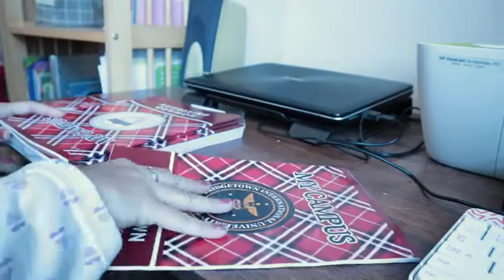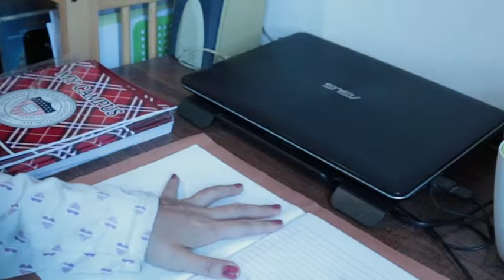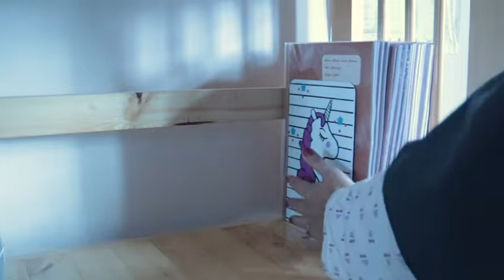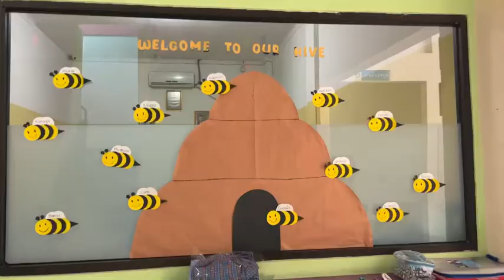First Day Back To School / Resep Scrambled Eggs Kuah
Editing : VN
Editing Thumbnail : picsart

Equipment :
Boneka ikea :

menyiapkan sekolah anak,
menyiapkan bekal anak sekolah,
menyiapkan sekolah anak paud, persiapan sekolah anak tk,
persiapan sekolah sd,
persiapan alat tulis sekolah,
persiapan barang sekolah,
persiapan bekal sekolah,
persiapan masuk sekolah baru,
belanja persiapan masuk sekolah,
haul persiapan sekolah, daily life